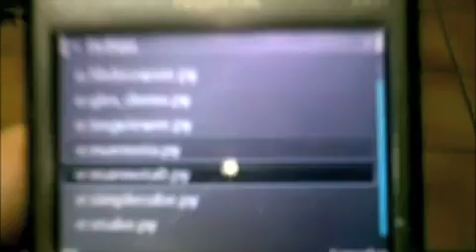Marmota Low Quality Demo (Car Controlled by Smartphone)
A small video showing marmota in action.